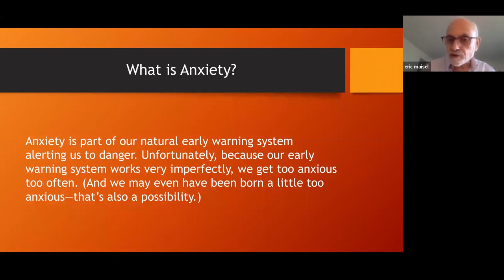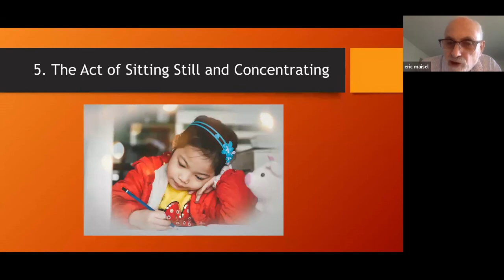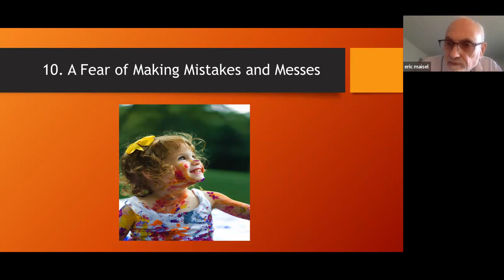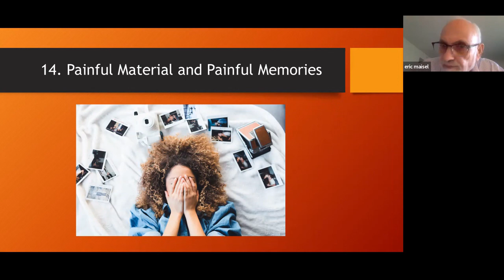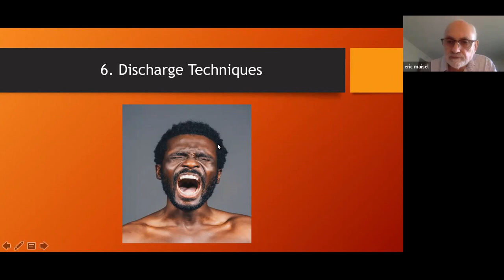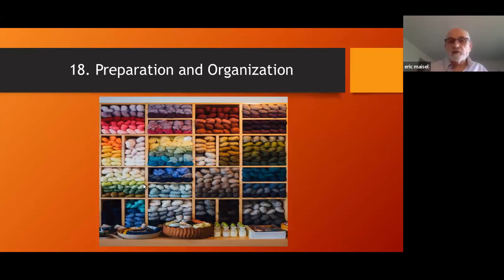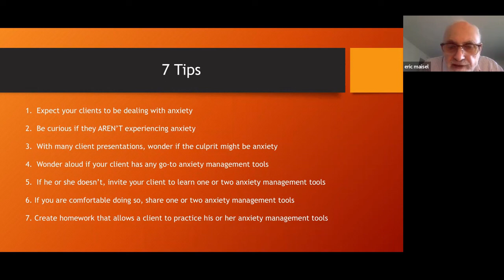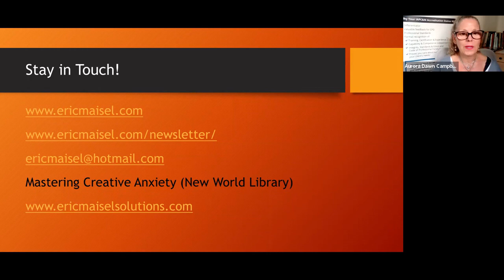Masterclass with Eric Maisel - Anxious clients and How to Help Them, IAPC&M